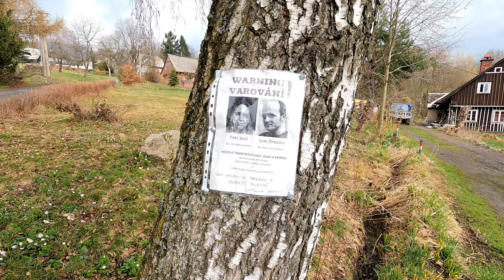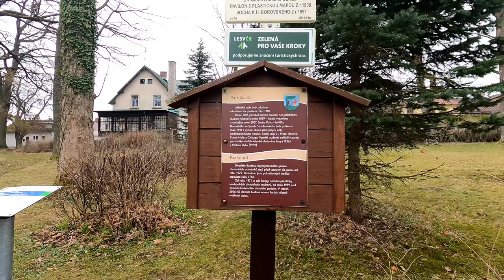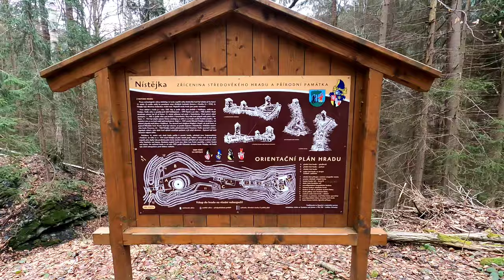Jizerské hory 15. 4. 2022 den druhý